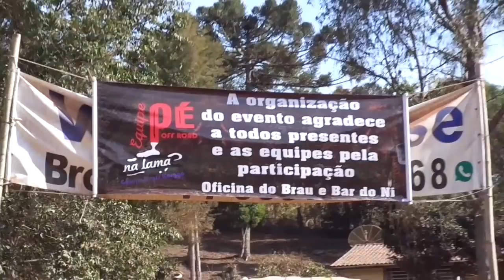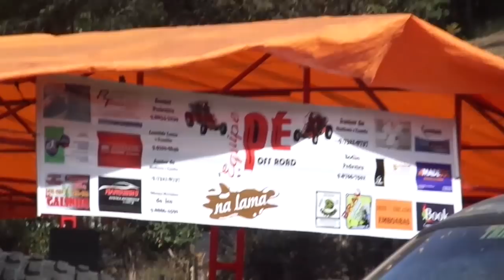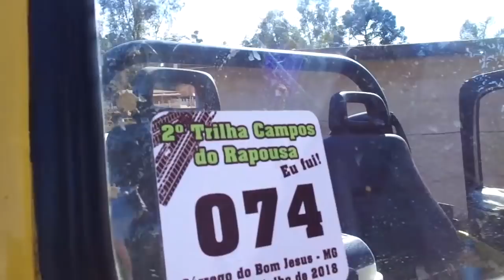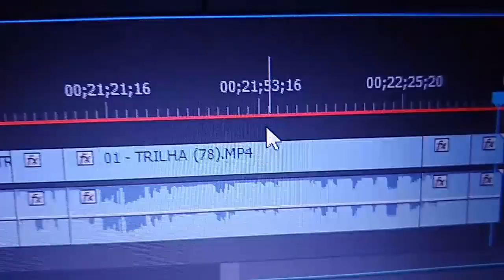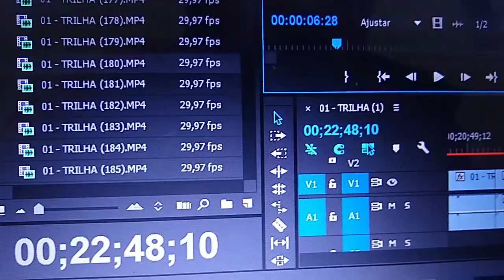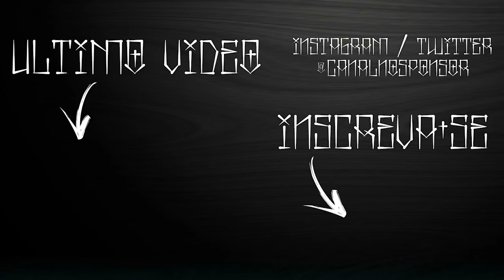2º Encontro de Gaiolas, Jipes e motos de Campos do Raposo 2018 | PARTE 1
🔥 A VIDA É FEITA DE MOMENTOS SENSACIONAIS 🔥
🤟 Esse é o CNSTV apresentado por Fabiano Lança 🤟

💲Caso queira contribuir para o canal💲
Nome: Fabiano Augusto Lança
OBS: Toda ajuda é bem vinda e será revertida em melhorias e conteúdo para o Canal. Em caso de pix, deixe uma mensagem, a mesma será lida e dados os devidos créditos no final do vlog (caso você autorize, é claro 😉).
Sua ajuda é muito importante para para o CNSTV.

🔥 Se inscreve aí meu irmão 🔥

Tamo Junto até a próxima!